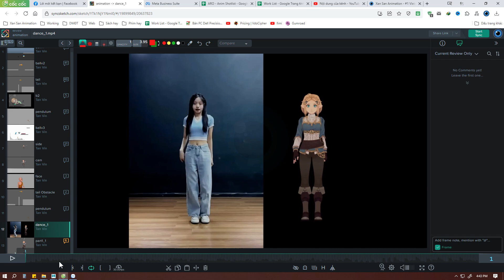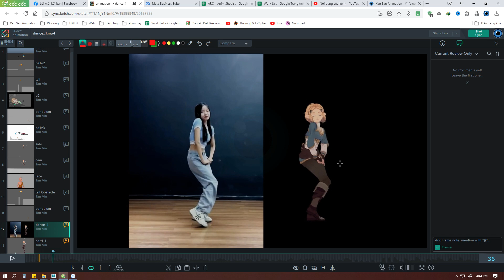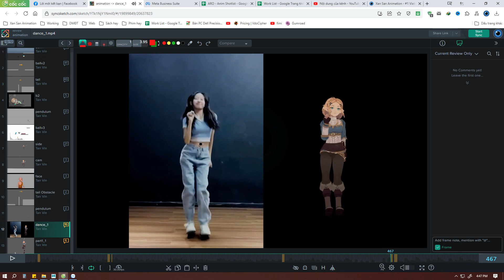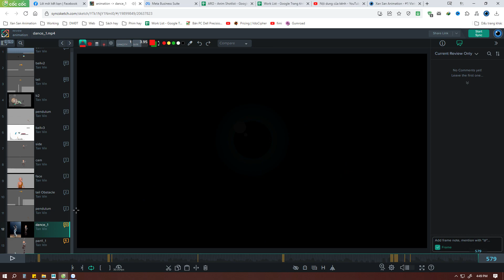Video Feedback #011 - Dancing | Xan San Animation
Video Feedback #011 - Dancing